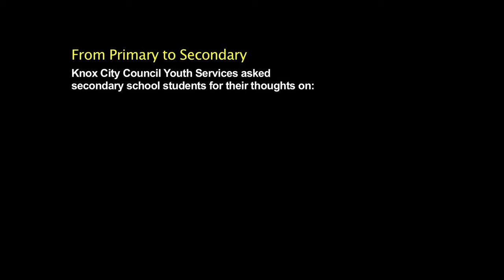What you wish you knew about secondary school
Each year Knox City Council hosts the Knox Schools Expo event for families choosing a secondary school and preparing for the transition from primary to secondary. This film was developed so that young people who’ve experienced this transition could share their experience. Knox City Council Youth Services asked seven young people seven questions about their experience with transition. Their words have been animated by Gregg Brown from Play Animation w and e: . This film has been developed in partnership between Knox City Council Youth Services and Play Animation. We would like to thank the young people whose contributions made this film possible.